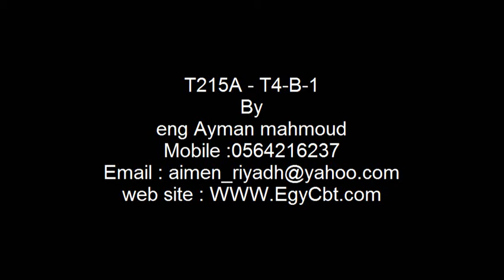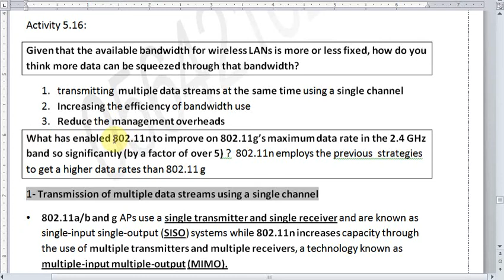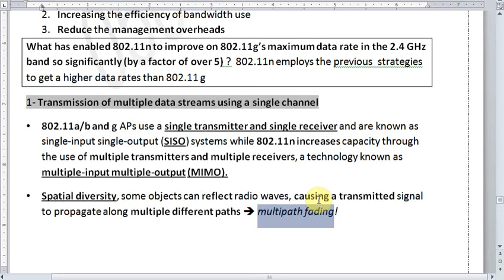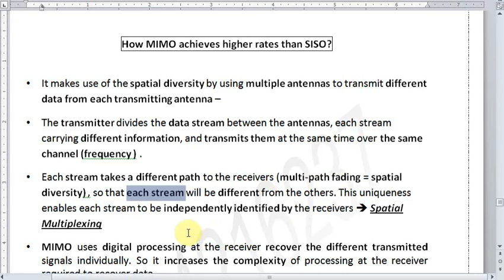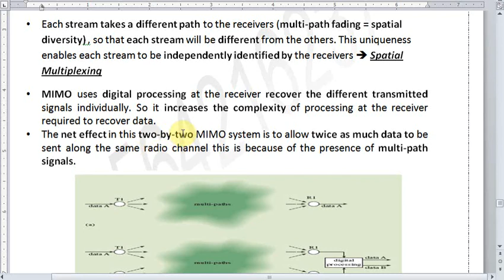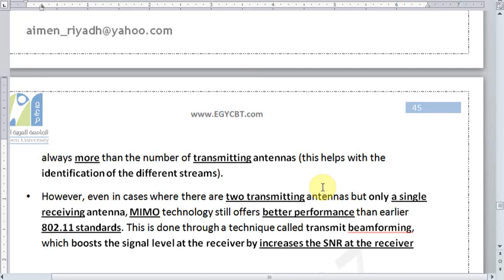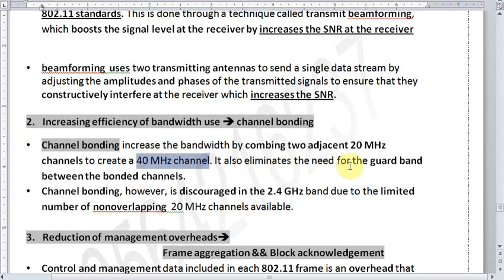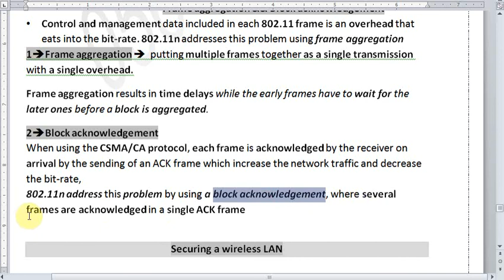T215A-T4-B BY eng Ayman mahmoud